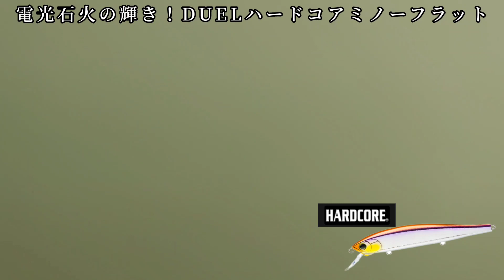この後、まさかの赤面事態発生！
DUEL HARDCOREミノーフラットで攻める晩秋のクリーク釣行！
ミノーで釣りたいと意気込むウジコスが苦戦の末、バスを手にするとまさかまさかの赤面事態へ発展！何が起きたのか？